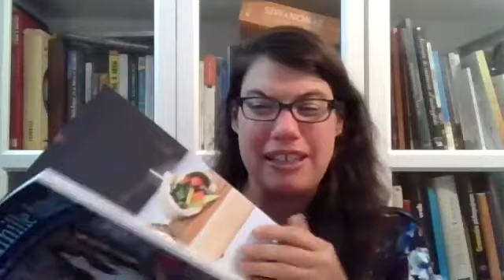Le 16 août livre de cuisine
Sophie Gervais-Laurendeau, La Bibliothécaire, vous présente, le 16 août, un livre de recette historique du Québec, La cuisine raisonnée. Vous le voulez dans votre collection? Voici pourquoi je préfère les anciennes éditions à la dernière édition. Bonne  écoute!